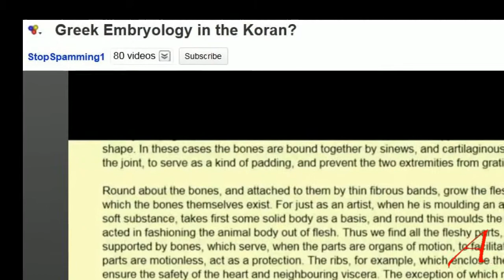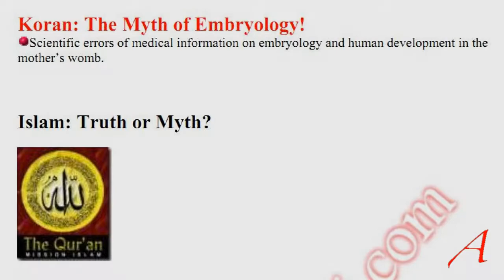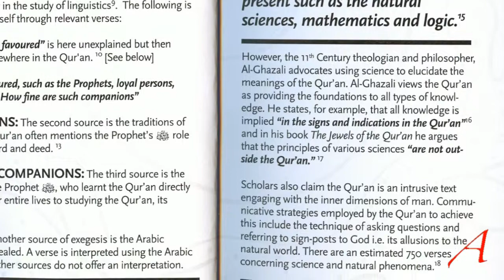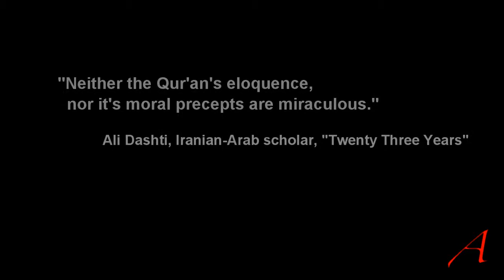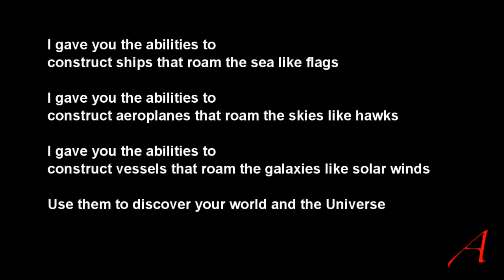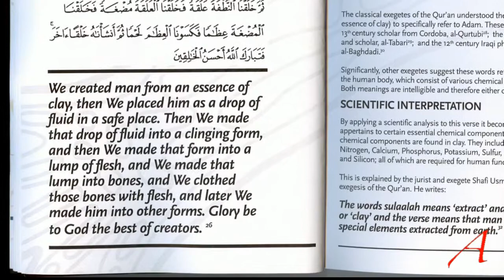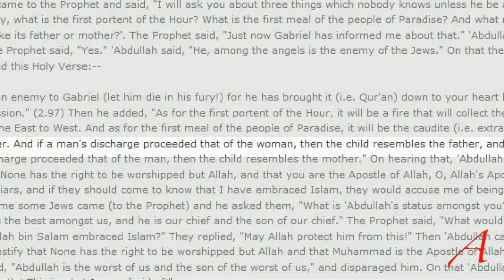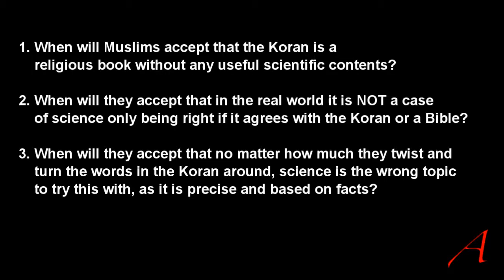Islam, Embryology and Tzortzis 5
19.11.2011 I don't remember what led to which of my videos and my structure seems to fail. I can't reconstruct the chronological sequence in which I made them for some reason.

1. When will Muslims accept that the Koran is a religious book without any useful scientific contents?
2. When will they accept that in the real world it is NOT a case of science only being right if it agrees with the Koran or a Bible?
3. When will they accept that no matter how much they twist and turn the words in the Koran around, science is the wrong topic to try this with, as it is precise and based on facts?

Religion is neither.